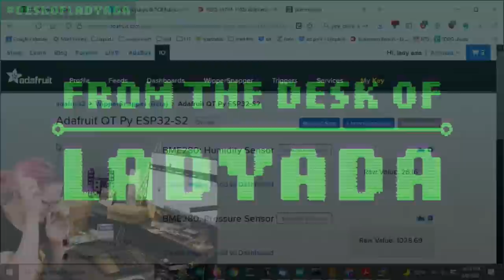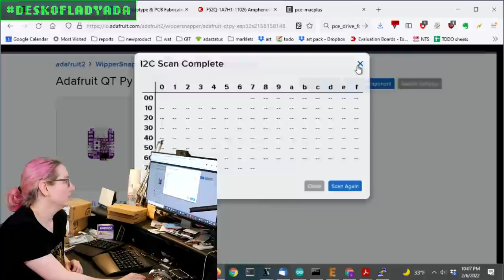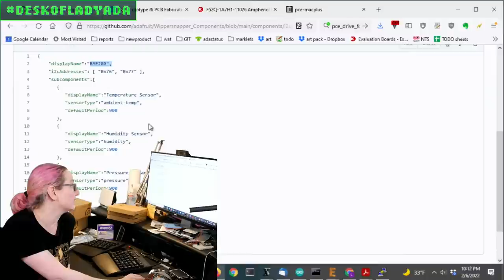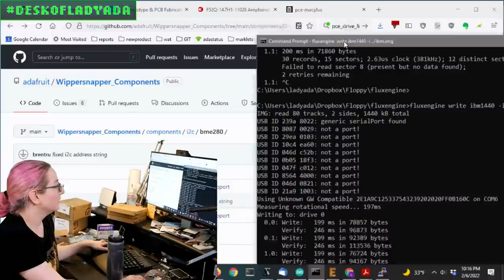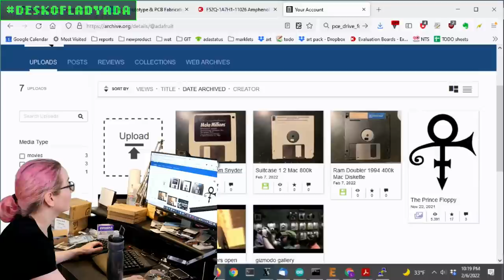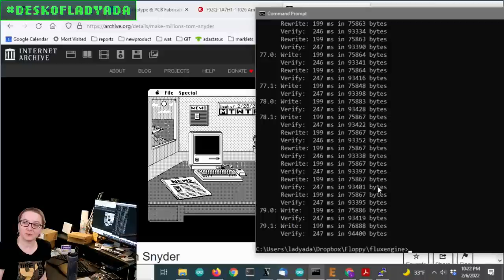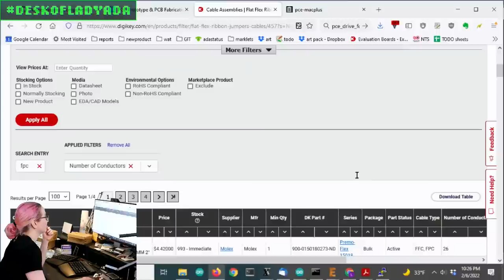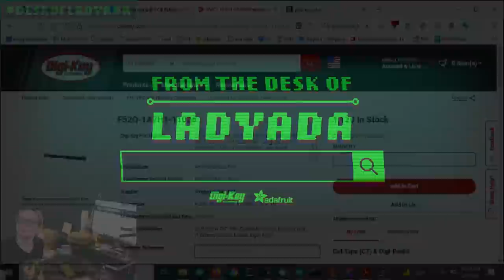The Desk of Ladyada - RETURN OF THE FLOPPY HACKING (time to write!)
ok cats and kittens, we know you missed the floppy hackin' so you should be glad to know we're BACK on the floppy kick, with some timer driven code for capturing and generating flux pulses. we're not 100% sure we need timers to do it but we were having a few issues with writing floppies consistently so figured this could help. today we wrote an ibm mfm floppy and then read it on another floppy drive connected to our computer. being able to write floppy disks also means we may be able to categorize disk drives better since we can test writing and reading pulses. we also put together one of our 'Floopers in order to properly test a laptop drive - successfully! finally, we saw this nifty cut-tape-removal tool on twitter and we're going to try jlcpcb's 3d printing service to get a couple made since they seem super handy

The Great Search - 26 pin 1mm FPC cable for laptop floppy drive

In order for our floppy accessing project to connect to laptop-style drives, we will need to source FPC (flex pcb) cables that fit the existing drives and can snake on over to our PCB. Unlike most display FPC's, these need to be 1mm pitch, and we need to watch out for whether they are A-A or A-B style. Thankfully Digi-Key stocks every length, style and pitch of FPCs you could possibly want. So let's find it and we'll order it for our prototype testing this week!